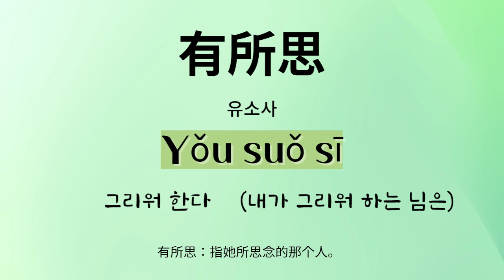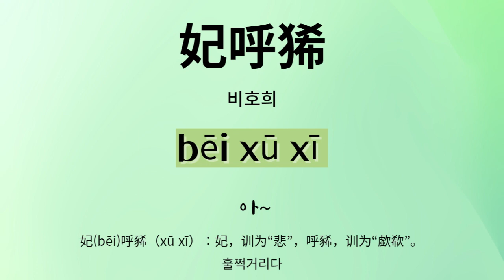有所思 Yǒu suǒ sī (유소사) 악부시 4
有所思 Yǒu suǒ sī

有所思①， 유소사 그리운 내 님
yǒu suǒ sī ,

乃在大海南。 내재대해남  남쪽 바다에 계시네
nǎi zài dà hǎi nán.

何用问遗②君， 하용문유군 님에게 무엇을 줄까 묻고
Hé yòng wèn wèi jūn,

双珠玳瑁簪③。 쌍주대모잠 쌍구슬 단 대모비녀
shuāng zhū dài mào zān

用玉绍缭④之。 용옥소료지 옥으로 휘감아 보내려 했네
Yòng yù shào liáo zhī

闻君有他心， 문군유타심 님 다른 마음 생겼다는 소식을 듣고
Wén jūn yǒu tā xīn,

拉杂⑤摧烧之。 랍잡최소지 동강동강 부러뜨려 태워버렸네
lā zá cuī shāo zhī.

摧烧之， 최소지 부러뜨려 태워버리고는
Cuī shāo zhī,

当风扬其灰！ 당풍양기회 그 잿가루 바람에 날려버렸다네
dāng fēng yáng qí huī!

从今以往， 종금이왕 지금부터
Cóng jīn yǐ wǎng,

勿复相思， 물부상사 다시는 그리워 않고
wù fù xiāng sī,

相思与君绝⑥！ 상사여군절 님과의 그리움 끊어버리리
xiāng sī yǔ jūn jué !

鸡鸣狗吠⑦， 계명구폐 닭 울고 개 짖으면 (밀회를 상징) : 우리의 밀회를
Jī míng gǒu fèi,

兄嫂当知之。 형수당지지 형수가 알아버린 셈 쳐버리면 그만이지
xiōng sǎo dāng zhī zhī

妃呼狶⑧！ 비호희 아~!
bēi xū xī !

秋风肃肃晨风飔⑨， 추풍숙숙신풍시 가을바람 쉭쉭 불고 새소리 들려와 심란하네
Qiū fēng sù sù chén fēng sī,

东方须臾高⑩知之！ 동방수유고지지 이제 날 밝고 나면 다 알게 되겠지
dōng fāng xū yú hào zhī zhī!

词句注释

①有所思：指她所思念的那个人。
②何用：何以。问遗（wèi）：“问”、“遗”二字同义，作“赠与”解，是汉代习用的联语。
遺 wèi〈动〉 给予；馈赠
③玳瑁（dài mào）：即玳瑁，是一种龟类动物，其甲壳光滑而多文采，可制装饰品。簪：古人用以连接发髻和冠的首饰，簪身横穿髻上，两端露出冠外，下缀白珠。
④绍缭：犹“缭绕”，缠绕。
⑤拉杂：堆集。这句是说，听说情人另有所爱了，就把原拟赠送给他的玉、双珠堆集在一块砸碎，烧掉。
⑥相思与君绝：与君断绝相思。
⑦鸡鸣狗吠：即“惊动鸡狗”。古诗中常以“鸡鸣狗吠”借指男女幽会。
⑧妃(bēi)呼豨（xū xī）：妃，训为“悲”，呼豨，训为“歔欷”。
⑨肃肃：飕飕，风声。晨风飔(sī)：据闻一多《乐府诗笺》说：晨风，就是雄鸡，雉鸡常晨鸣求偶。飔当为“思”，是“恋慕”的意思。一说，“晨风飔”，晨风凉。
⑩须臾：不一会儿。高（hào）：是“皜”、“皓”的假借字，白。“东方高”，日出东方亮。

​이 시는 한대의 악부시로, 요가(鐃歌) 18곡 중 12번째 곡이다. 요가는 원래 군악(軍樂)이었지만, 이 시는 여성의 입장에서 자신의 복잡한 감정을 표현한 애정시에 속한다. 멀리 떠난 임에게 선물할 ‘쌍구슬 장식 대모 비녀’를 놓고 선물을 줄까 말까, 동강동강 부러뜨려 불태우고 재마저도 날려버릴까, 다시는 임 생각 안 하리라 다짐도 해보지만, 날이 밝도록 결심하지 못하고 밤을 꼬박 새우는 여인의 마음을 잘 표현했다. 애정과 미움 사이에서 이러지도 저러지도 못하며 잠 못 들고 고민하는 여인의 마음을 그린 듯하다.